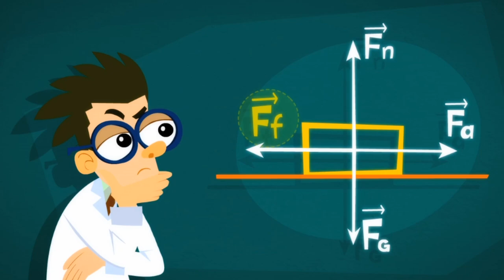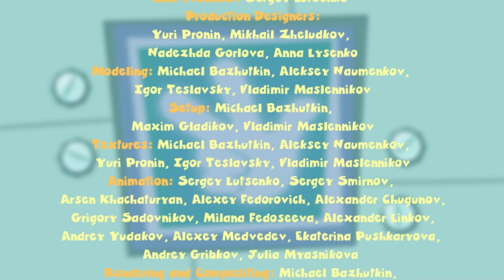The Fixies | How Screws Work | Learning How to Build